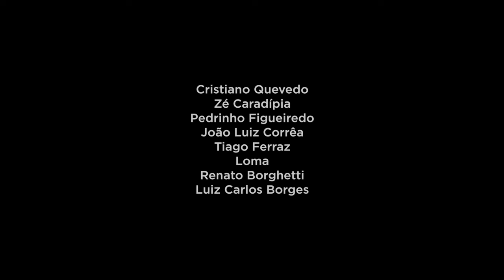Gaúcho Coração - Cristiano Quevedo e amigos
De um projeto chamado Elo Sul, o clipe conta com a participação de oito nomes de destaque da música gaúcha: Cristiano Quevedo, Loma, Tiago Ferraz, Renato Borghetti, João Luiz Corrêa, Luiz Carlos Borges, Zé Caradípia e Pedrinho Figueiredo.

Gaúcho Coração - Ficha Técnica
Letra: Carlos Omar Villela Gomes
Direção Geral: Eduardo Rocha
Direção de Fotografia: Malcon Robert
Produção: Rosane Furtado
Direção Musical: Pedrinho Figueiredo
Intérpretes: Cristiano Quevedo, Loma, Tiago Ferraz, Renato Borghetti, João Luiz Corrêa, Luiz Carlos Borges, Zé Caradípia e Pedrinho Figueiredo
Solistas:
        Flauta - Pedrinho Figueiredo
        Gaita Ponto - Renato Borghetti
Banda-Base:
        Percussão - Mimmo Ferreira
        Contrabaixo - Lucas Esvael Jr.
        Teclado - Cristian Sperandir
        Violão - Daniel Sá
Mixagem/Masterização: Pedrinho Figueiredo
Arranjos: Pedrinho Figueiredo
Técnicos de Gravação: Bruno Klein e Renato Mujeiko
Estúdio de Gravação: Porta da Toca
Finalização: Zapata Filmes e eFrame.art